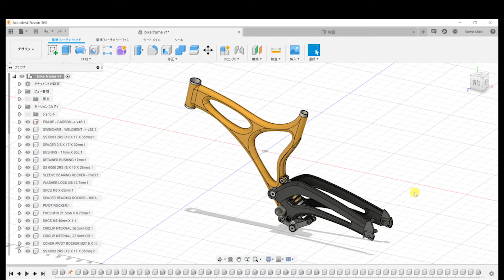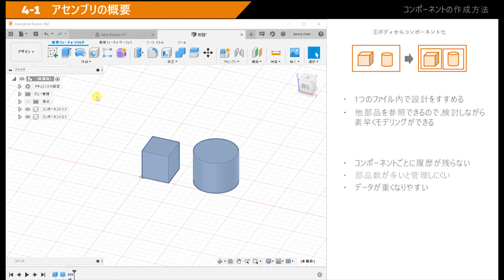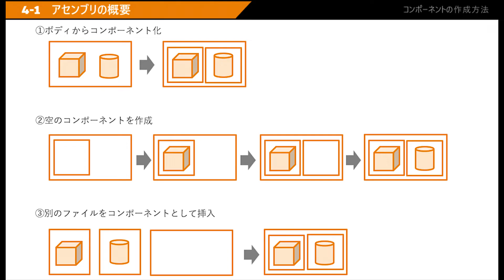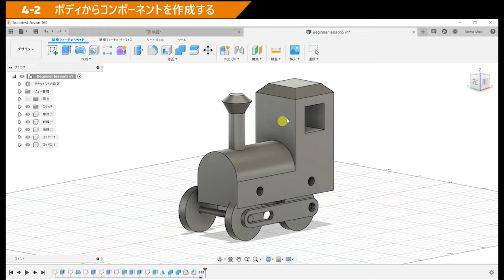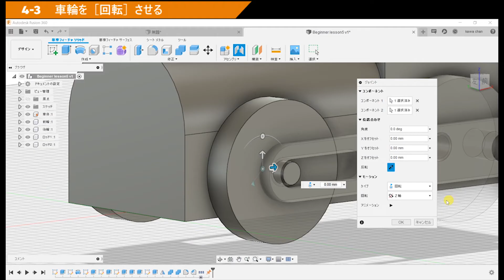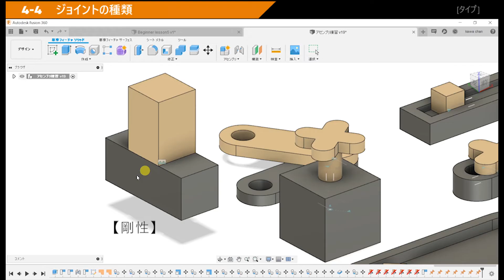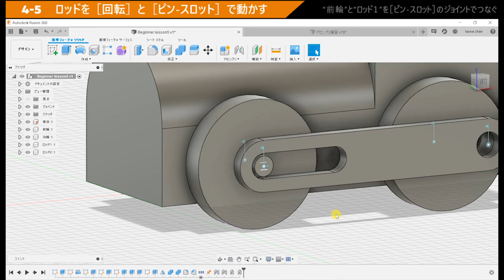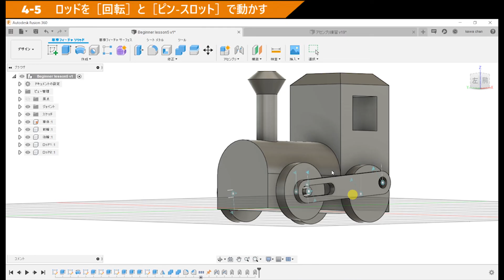【Autodesk Fusionビギナー向け4】アセンブリ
『Fusion 360 ビギナー向けレッスン4』

こちらのレッスン4では、アセンブリについて扱います。一緒に操作しながら、学んでいきましょう！

この動画のPDF資料はこちらからダウンロードできます。

このレッスンから練習を始める方は、こちらからデータがダウンロードできます。
すべてのビギナー向けレッスンはこちらからご覧になれます。

これからも新しい情報を継続的に投稿してまいりますので、

●Fusion SNS 各種●
Fusion 360 Japan Twitter